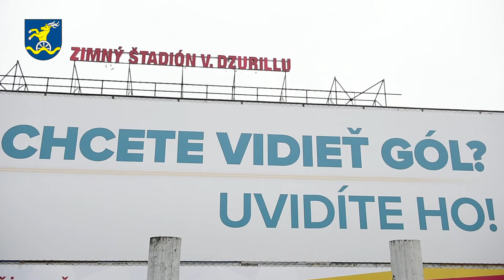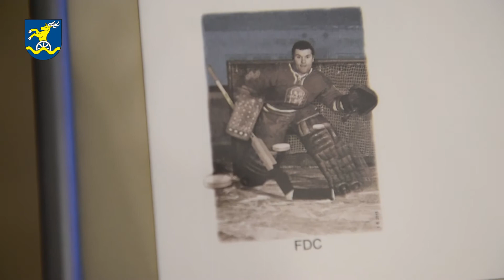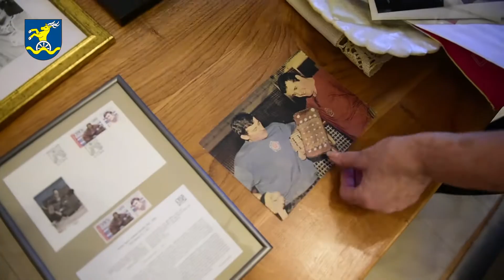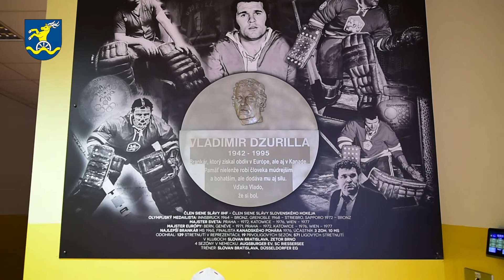Vladimír Dzurilla - Historická osobnosť regiónu